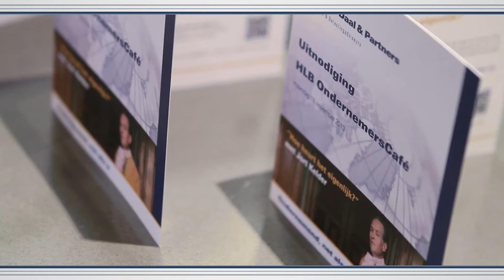Jort Kelder op HLB Ondernemerscafé 18 november 2013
Op 18 november vond het derde Ondernemerscafé van 2013 plaats in Theater Markant in Uden. In deze video ziet u de terugblik op deze geslaagde avond.